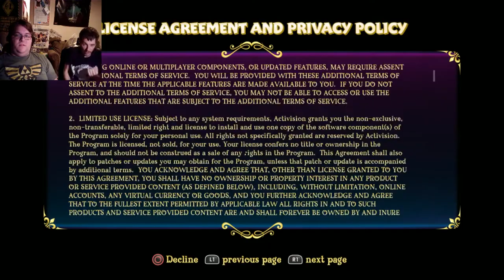Rewind & Gon Play Spyro 2: Glimmer Getaway